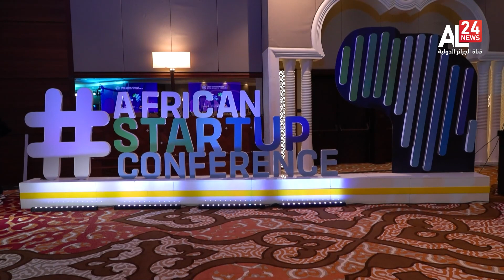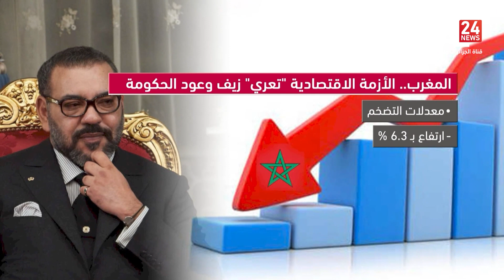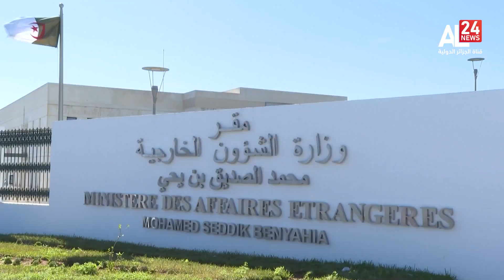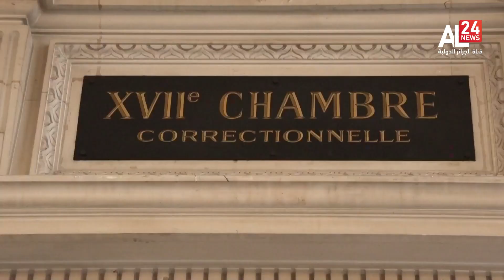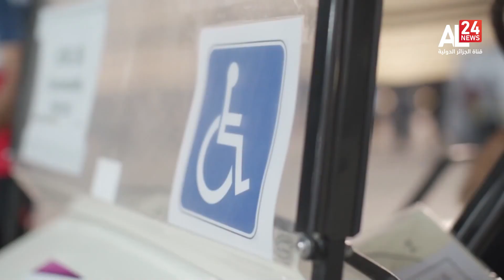الرئيسية 20:00 | 05 12 2022